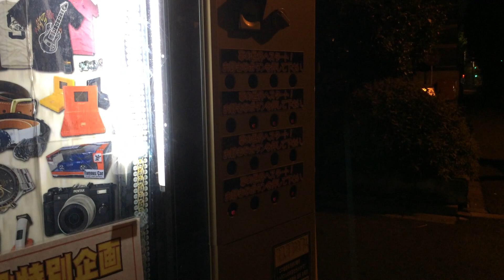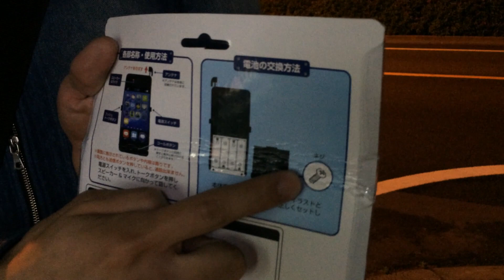Megwinと1000円自販機に挑戦！vol１ ドグチューーブ 第400回